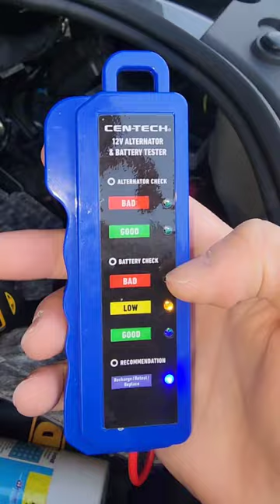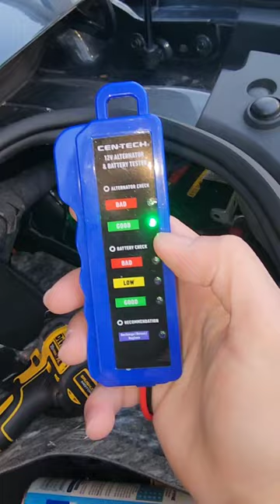هاد الآلة خطيرة كتشوف ليك البطارية واش مزال زوينة ولا عيانة.... 🇺🇸❤️ و غير ب 5 دولار 💲 Amine skilipi